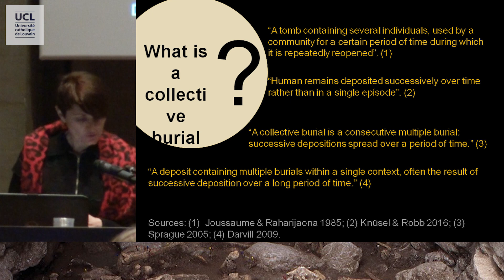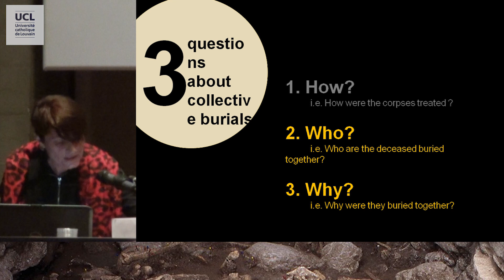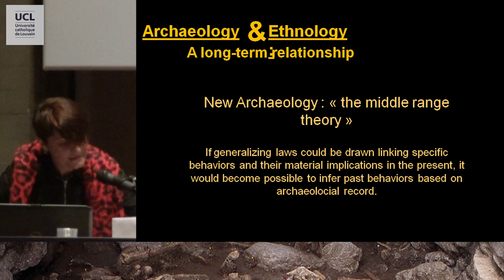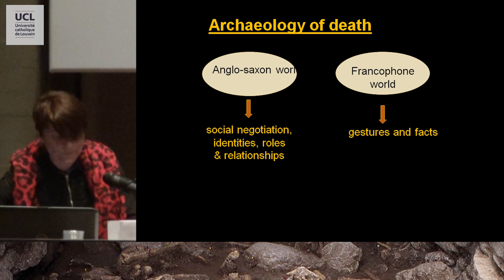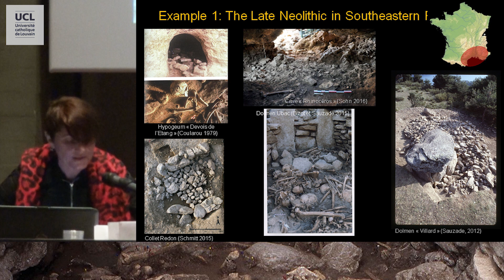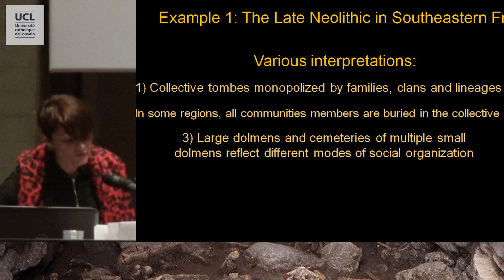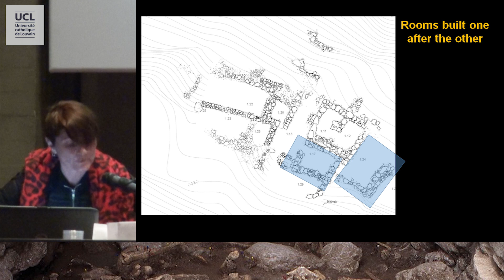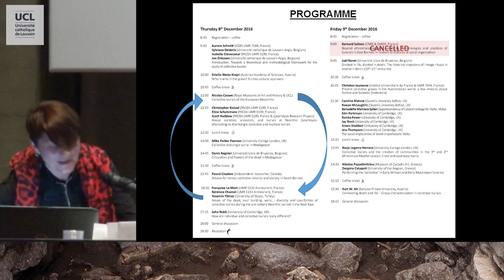Towards a theoretical and methodological framework for the study of collective burials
Aurore Schmitt (ADES UMR 7268, France), Sylviane Déderix (UCL), Isabelle Crevecoeur (PACEA UMR 5199, France), Towards a theoretical and methodological framework for the study of collective burials
Colloque Gathered in Death, Archeological and Ethnological Perspectives on Collective Burial and Social Organisation. Les 8 et 9 décembre 2016